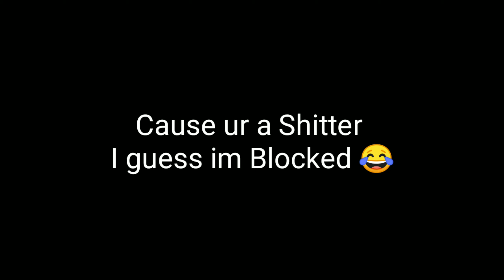Too Blessed 🙏 (Fortnite Montage)